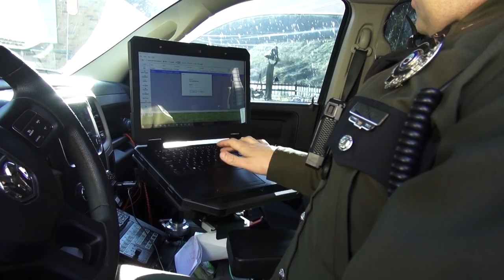KY Conservation Officers and 2018 deer season